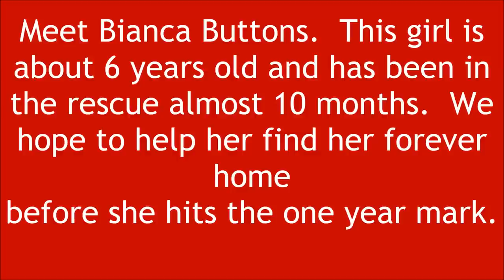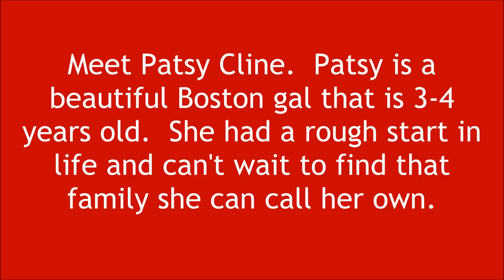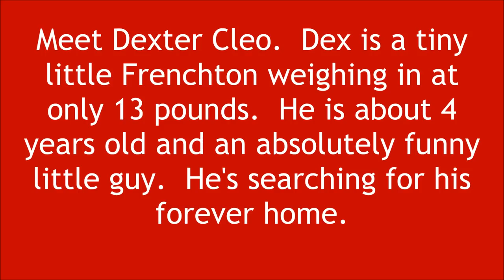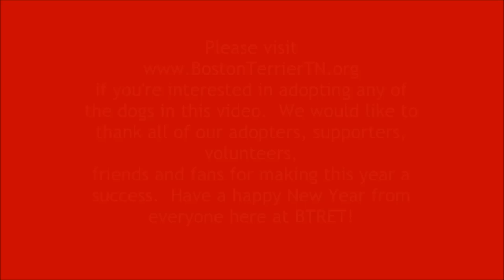Happy new year movie 2013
Happy New Year to all of our friends, fans, adopters and volunteers!  Please share so we can find these sweethearts their forever homes early in 2014.